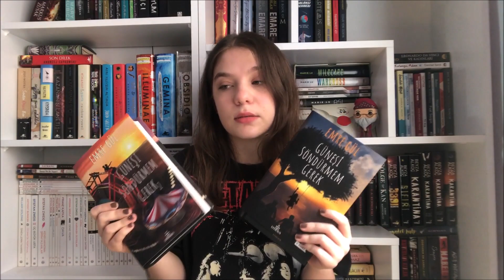Güneşi Söndürmem Gerek 1 ve 2 | Okumaya Değer Mi? | Kitap Yorumu | 2020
BURAYI GENİŞLETİN!

Herkese merhaba. Bu video 31 Mayıs’ta çekilmişti. Sınavdan önce ne olur ne olmaz çekip video yayınlarım belki diye elimde tutmuştum ama aradan 3 ay geçmiş ve ben anca fark ettim djkfgskj.

Video boyunca kitaptan çok Göktuğ’a olan aşkımdan bahsediyorum. O  yüzden iki lafımdan biri Göktuğ. Keşke gerçek olsaydın da seni bidonum diye sevebilseydim AHJASJDHFJL.

Seviliyorsunuz! ❤